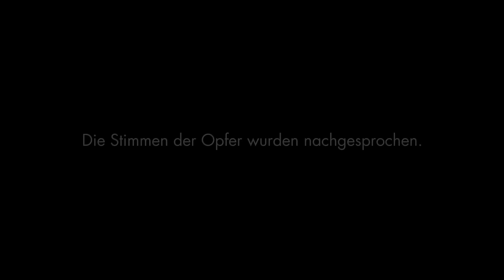Xavier Naidoo - Das lass' ich nicht zu (feat. Xatar) (Radio Rap Cut) [Official Video]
Für das neue Album „Nicht Von Dieser Welt 2“ haben sich Moses Pelham und Xavier nun auch musikalisch erneut vereint und knüpfen an eine einmalige und derweilen historische Erfolgsgeschichte an.

Die erste Single "Frei" ist ab 26.02. als Download zu haben - das Album „Nicht Von Dieser Welt 2“ erscheint am 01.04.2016.

"Nicht Von Dieser Welt 2"

►► amazon
DELUXE CD //
imitierte FAN BOX //